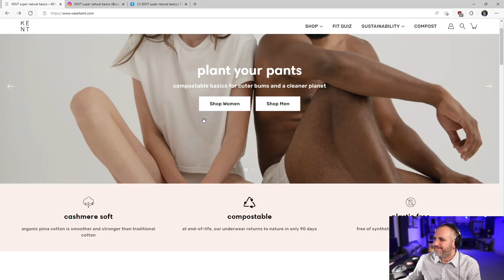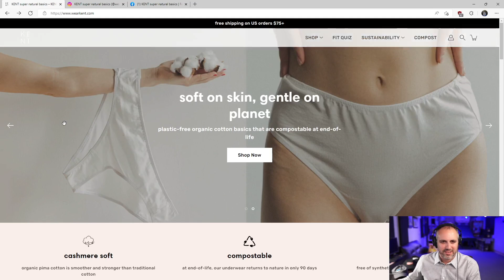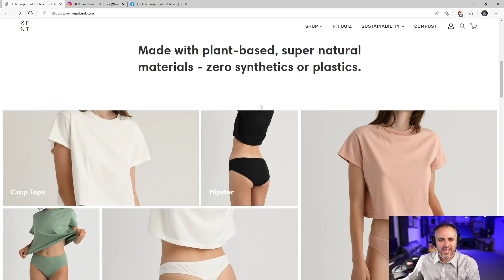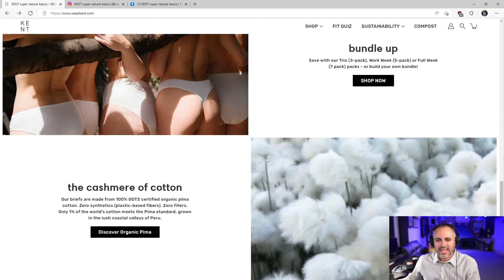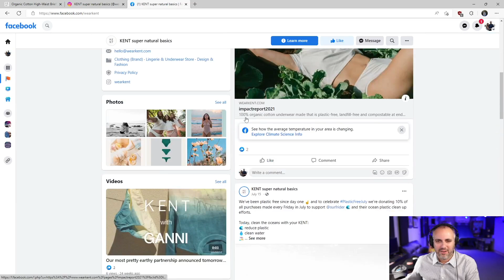Who Wears Short Shorts? | KENT Shark Tank Live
Business Strategist, Joe Pardo reacts and gives his advice to the business KENT Underwear pitch from Shark Tank Season 14 Episode 1.